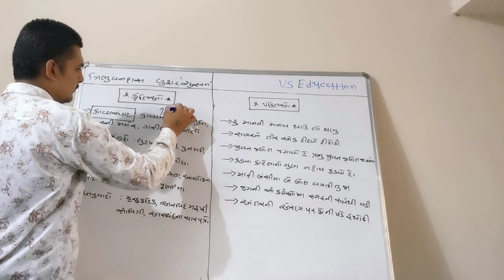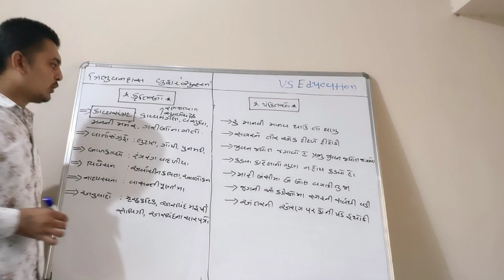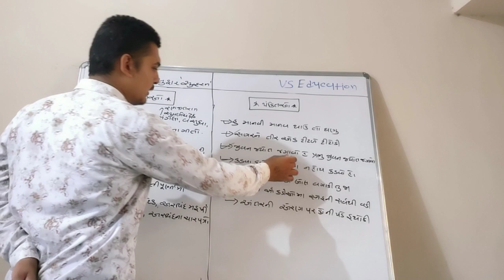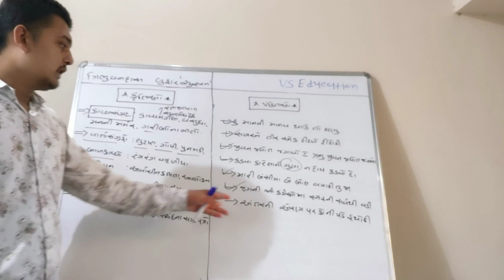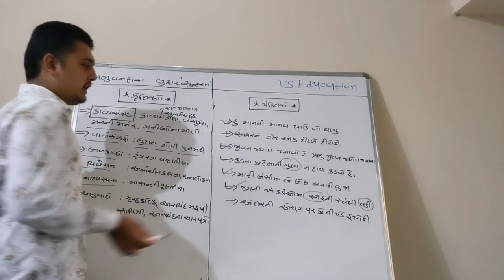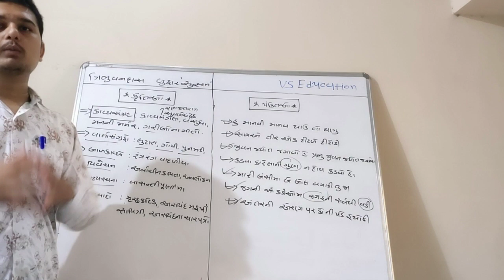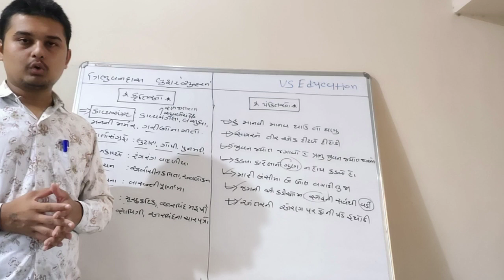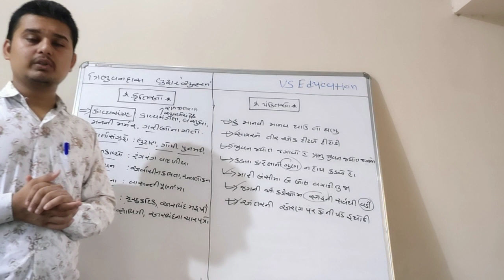Gujarati sahitya || tribhuvandas luhar || LEC-61|| ગુજરાતી સાહિત્ય ત્રિભુવનદાસ લુહાર